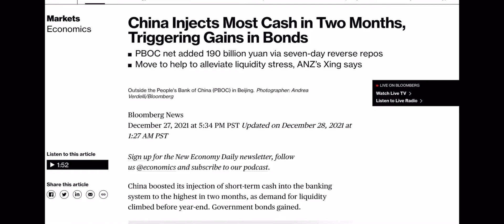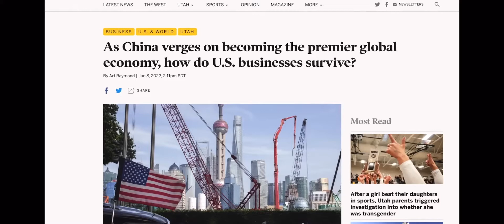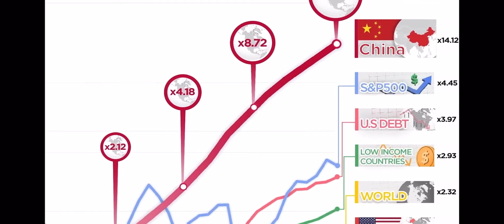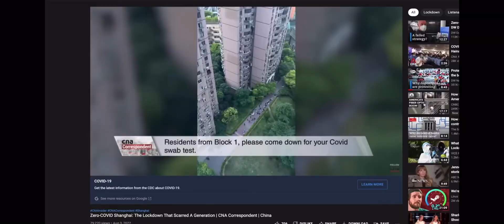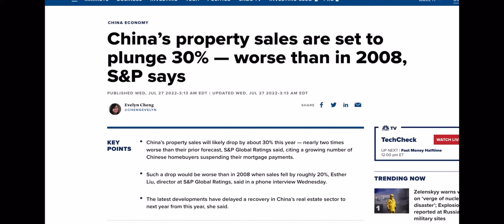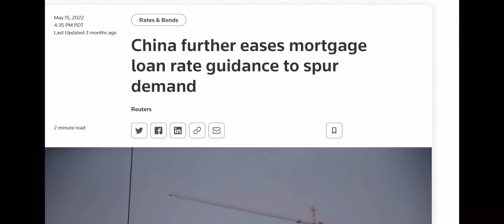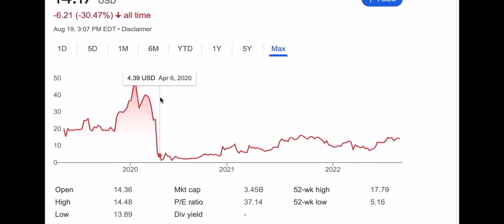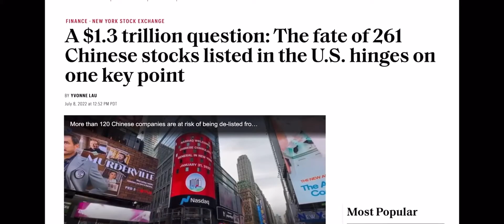EXPOSING Graham Stephan & his MASSIVE China FUD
👉 Leave a small tip for us via cryptocurrency if we've helped you in any way with our regular updates:
› Bitcoin: 3EkB1ThcsPPFi7QTWb74PURejhqAed15pH
› Ethereum: 0x66B394C89539186f2B9A1E30F4A0F4a605F56aD9